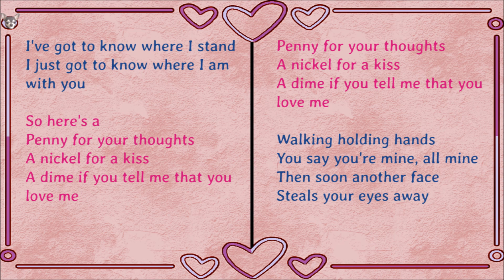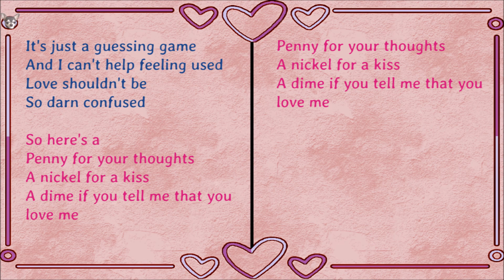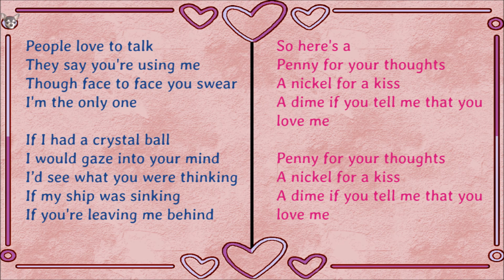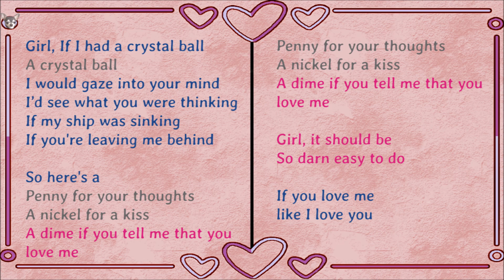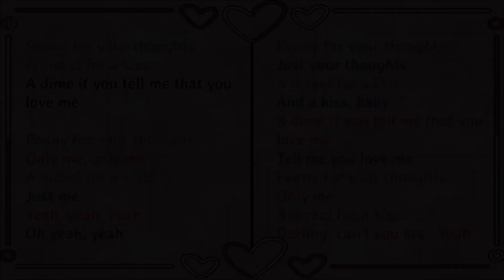A Penny For Your Thoughts (Lyrics) ~ Tavares